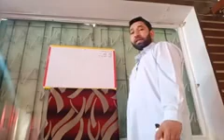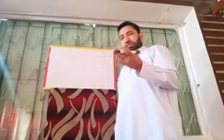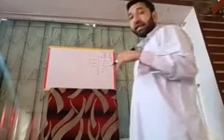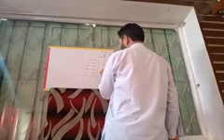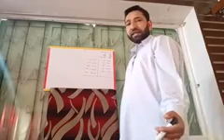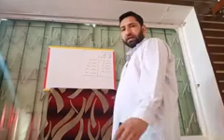Tr Mohammad Aslam khan UPS Bayari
Dt 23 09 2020 Class 4th
Sub Math
Topic Table of 10